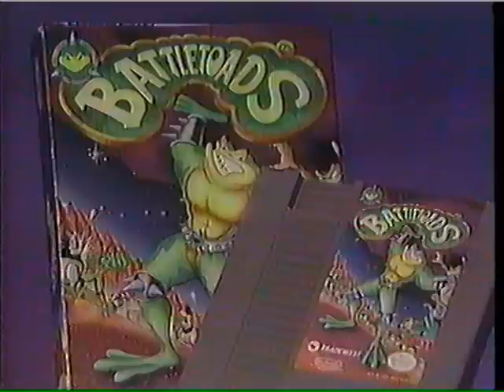Video Power - 2nd Season - Mega Man 3